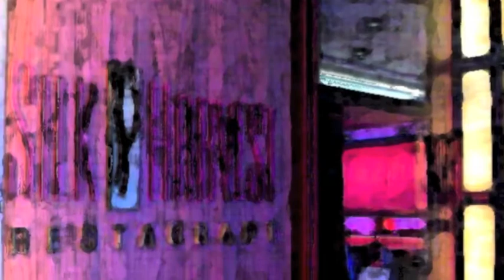Celebrity Equinox En Fresco